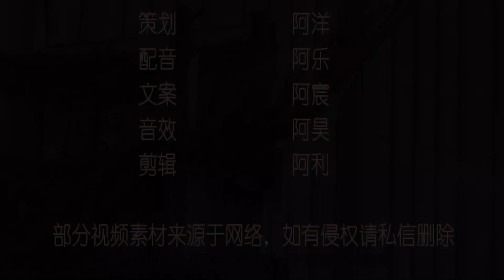日本人是怎么拆楼的？高达65米的巨型机器，拆楼就像砍瓜切菜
＃ 盼盼黑科技